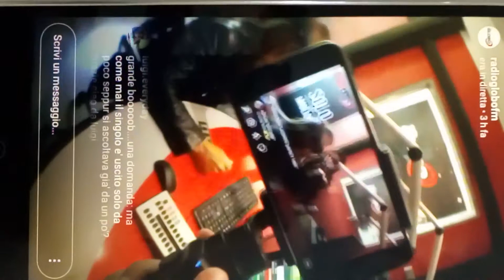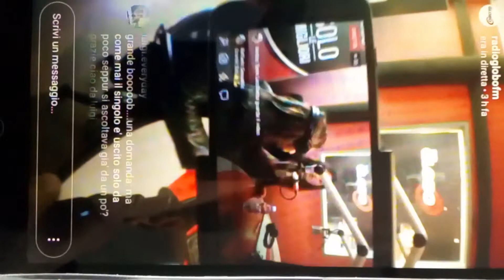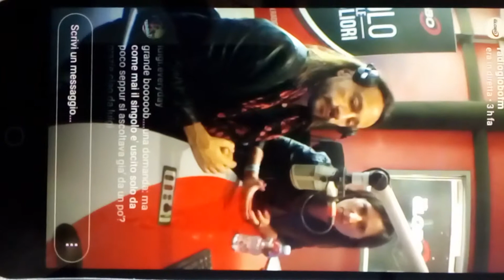BOB SINCLAR risponde alla mia domanda in diretta e mi ringrazia pure!!!